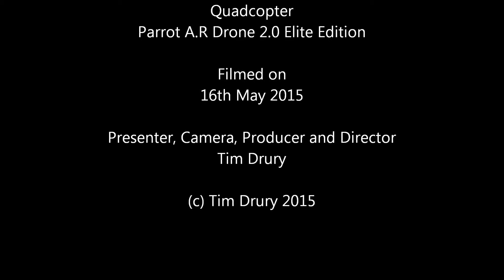Parrot AR Drone Quadcopter flights over Coldhams Common May 2015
The weather finally improved enough for some more quadcopter flights these over Coldhams Common, Cambridge an amazing piece of meadowland a mere 20 mins bike ride from my home.

Eventually the wind died down enough to see some distance.